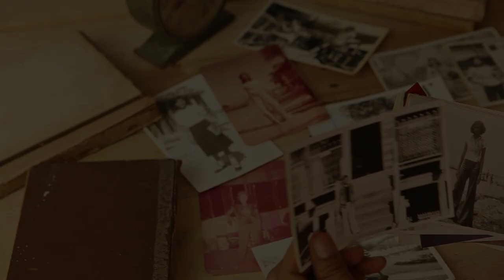Amelia Boynton Robinson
In celebrating Women's History Month, we spotlight Amelia Boynton Robinson and her contributions to the Civil Rights Movement. The Savannah native and civil rights trailblazer etched her mark in Black History.